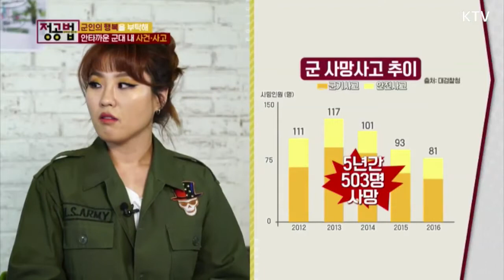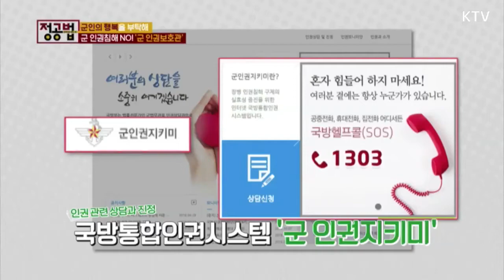군 사망사고, 자살을 막기 위한 군인 인권 보호 시스템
최근 5년간 군 내 사망사고는 503명으로, 1년에 100명꼴로 사망하는 셈인데요.
교통사고, 폭발 등 불의의 사고와 고의 또는 과실로 발생한 군기사고로 나뉘는데요.
그 중 자살이 가장 높은 비율을 차지하고 있어 안타까운 일이 아닐 수 없습니다.
군대라는 집단의 특수성때문에 개개인의 인권 보호가 가장 중요합니다.
이에 따라 전문상담관, 군 인권지키미 등 다양한 시스템을 구축해 운영중입니다.